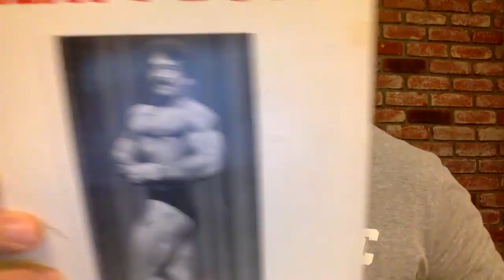QnA: Deadlift Tips, HIT Training vs Volume Training, Building Grit in Kids, Gym Business & More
STRONG Life Podcast 275 | QnA: Deadlift Tips, HIT Training vs Volume Training, Building Grit in Kids, Gym Business & More

STRONG Life Podcast 275 is a QnA episode with GREAT questions and of course. GREAT Answers :)

    Topics include:

    - Deadlift tips

    - Sports Specific Training vs General Strength Training for Athletes

    - Building Toughness in Kids

    - When to move & build your OWN Gym

    - My thoughts on training low volume / high intensity vs volume training

    Resources mentioned:

- Zach's newsletter, free training courses & uncensored information

- Get Certified as as SSPC